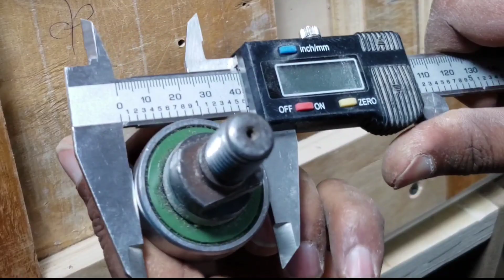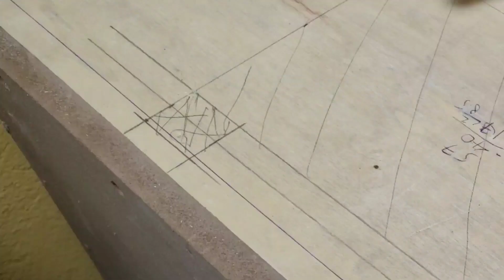5 in 1 DIY Drill press part 6 - Drum sander & Spindle sander making//woodworking creations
5 in 1 DIY Drill press part 6 - Drum sander & Spindle sander making//woodworking creations